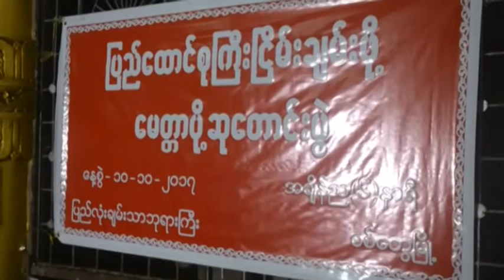DVB - ရခိုင္ျပည္နယ္ထဲက တိုင္းရင္းသားေတြဟာ ၿငိမ္းခ်မ္စြာေနထိုင္လိုၾက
ရခိုင္ျပည္နယ္ထဲက တိုင္းရင္းသားေတြဟာ ၿငိမ္းခ်မ္စြာေနထိုင္လိုၾကတာျဖစ္တယ္လို႔ ျပည္နယ္စည္ပင္ဝန္ၾကီးက ေျပာတဲ့ သတင္းကို ဦးကိုကိုၾကည္က ေပးပို႔ထားပါတယ္။